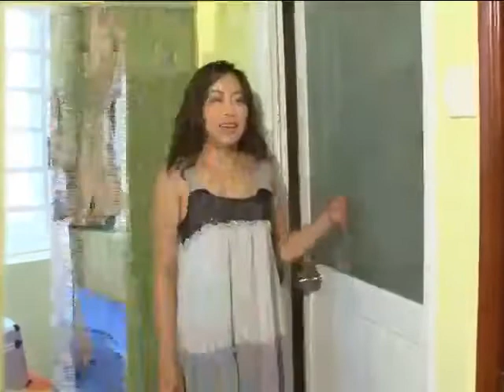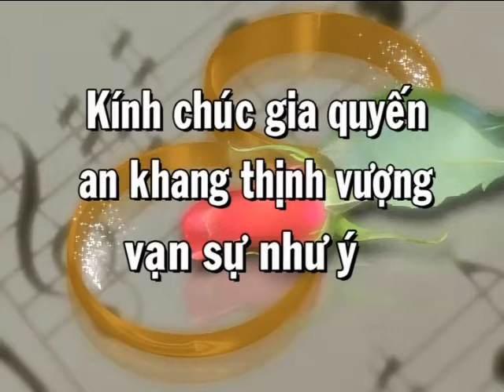Saigon House Tour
My uncle and aunts (dad's cousins) giving a tour of their newly renovated house in Ho Chi Minh City. It looks like a good place for me to stay next time I get into an argument with the wife.